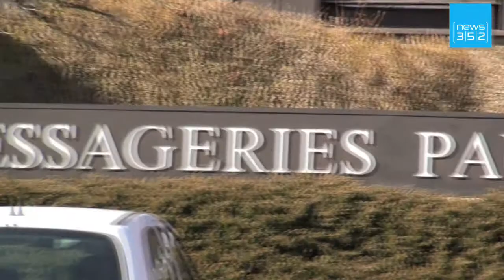WEBnews - Ausgabe vom 30. März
Mindestlohn für Europa - Ausländer als Bürgermeister - Sozialplan für  Messageries Paul Kraus